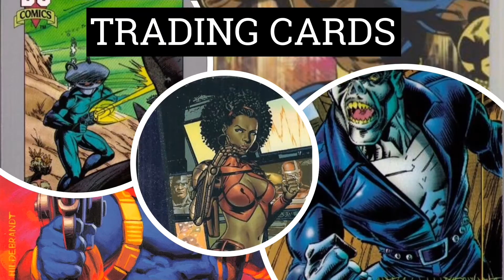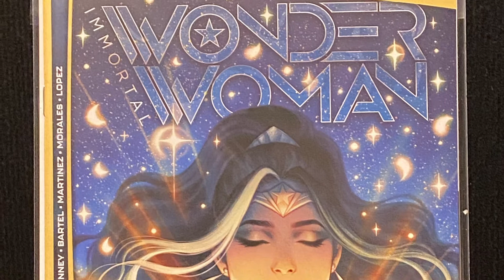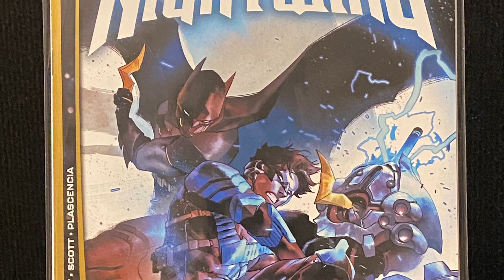The OBN Show NCBD Future State Pick ups 2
Future State ONLY pick-ups